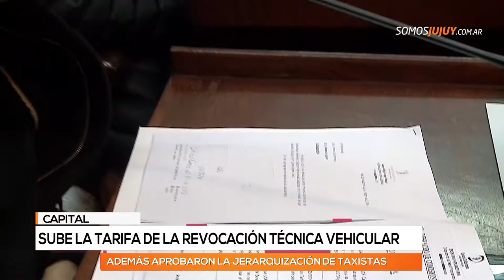El Concejo Deliberante aprobó un aumento del 45% de la RTV en Capital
La Revisación Técnica Vehicular saldrá más cara en San Salvador de Jujuy.